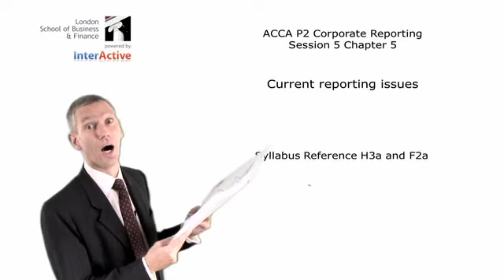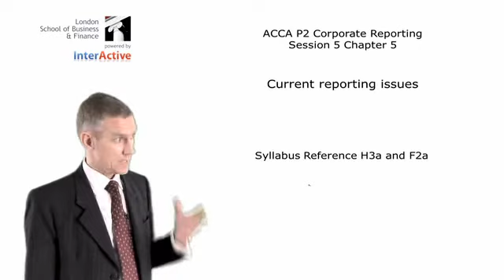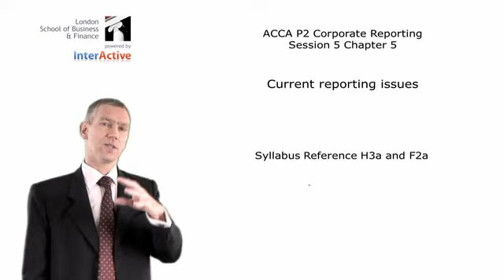LSBF ACCA P2: Lecture on Current Reporting Issues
LSBF's P2 tutor Martin Jones delivers a lecture on Current Reporting Issues. Watch now for his top exam tips.